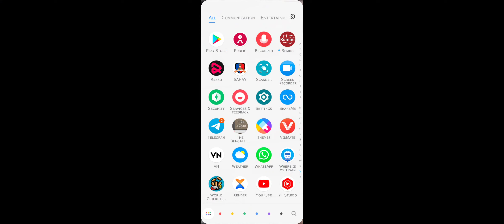ind vs pk pani pani me match